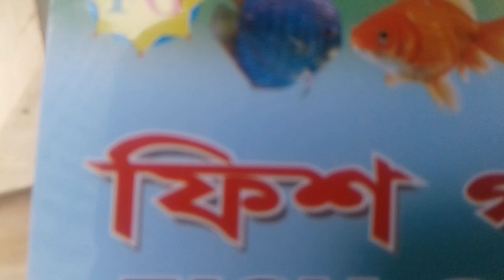জেনে নিন সন্দুর সন্দুর আকুরিয়াম আর দাম কত টাকা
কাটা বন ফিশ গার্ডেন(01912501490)